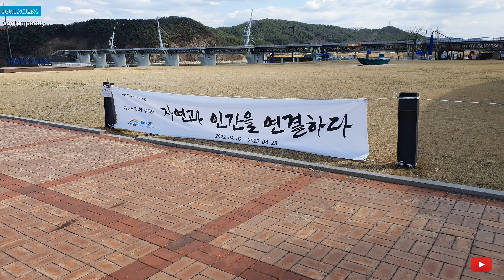여주조각회 창립전